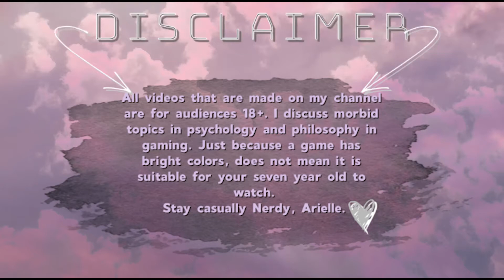Cyberpunk 2077 #4 I'M WALKIN HERE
My girl Shass!